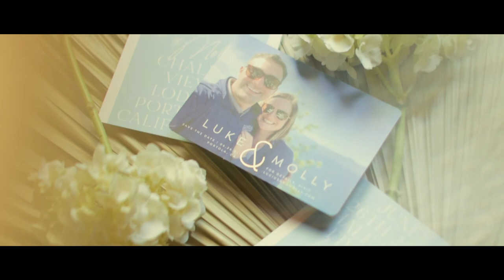Chalet View Lodge Fun and Emotional Wedding I Molly & Luke I Graeagle, California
Molly and Luke were married at Chalet View Lodge in Graeagle, California!
🌿 Top 8 Questions to Ask Your Wedding Creatives Before You Book

“It has been clear to me since the beginning that you were my person, the love of my life, the one I want to keep traveling, exploring, learning, and growing alongside.”

You guys are amazing, @mollsmorales and Luke! Thanks for letting us take part in your journey! We wish you all the best with your adventures as husband and wife! ❤

WEDDING CREATIVES:⁣
Videographer: @daxvictorinofilms⁣
Photographer: @gagewoodphoto
Makeup: @jenaygmakeup
Hair: @jensenandcosalon
Bar and Beverage: @petite.street
Florals: @crimsonpoppyflorals
Slow Motion Booth: @tahoeslowmotionbooth
Entertainment: @epik.weddings
Rentals: @chaletviewlodge and @bbjlinen
Stationery: @minted
Catering: @blendcateringreno
Officiant: Christina Morales

🎶 We get our cinematic music from Audiio.com!